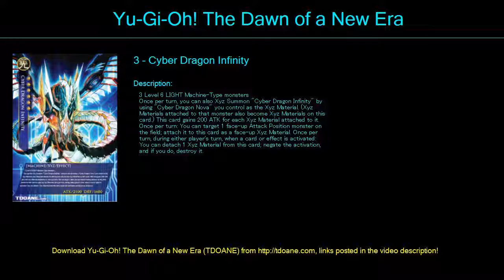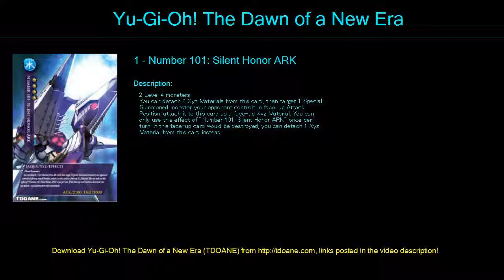Cyber Nova Deck Profile April 2016